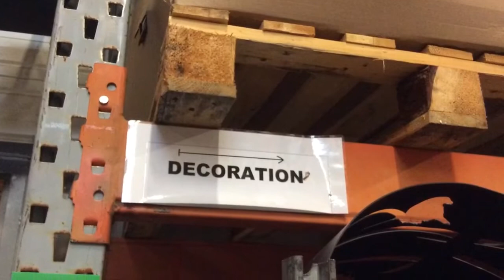JFLMQMP | Le métier de la vente_6074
Dans le cadre du concours "Je filme le métier qui me plaît", votez pour votre film préféré !

"Le métier de la vente" est votre vidéo préférée ? Rendez-vous ici pour la soutenir

- Film réalisé par le Lycée privé Saint-Lazare (71)